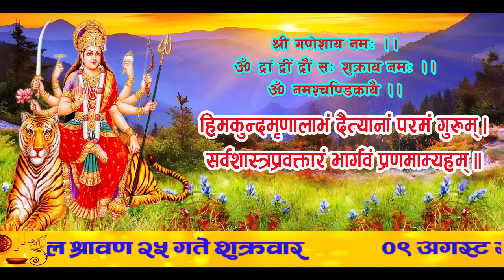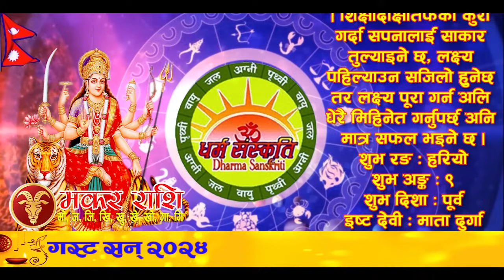आजको राशिफल | २०८१ श्रावण २५ गते शुक्रवार | August 09, 2024 | 2081 Shrawan 25 | Aaja Ko Rashifal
आजको राशिफल | २०८१ श्रावण २५ गते शुक्रवार | August 09, 2024 | Nepali Horoscope | 2081 Shrawan 25 | Aaja Ko Rashifal

आजको राशिफल
शुक्रवार, श्रावण २५, २०८१
०९ अगस्ट सन् २०२४
नेपाल संवत् ११४४
Today's Rashifal
August 09, 2024
Horoscope Prediction

श्रावण २५ गते शुक्रवारको राशिफल
श्रावण शुक्ल (गुँलाथ्व) पञ्चमी, हस्ता नक्षत्र, कन्या राशिको चन्द्रमा, सिद्धि योग, बब र बालब करण, कालयुक्त नामक संवत्सर, सूर्य दक्षिणायन, वर्षा ऋतु

आनन्दादि योग : अमृत, चन्द्रवर्ण : कालो, चन्द्रदिशा : दक्षिण, योगिनीदिशा : दक्षिण (मध्यरात्रीपछि १२:०१ बजेसम्म) त्यसपछि पश्चिम, वारशूल : पश्चिम, कालराहु चक्रमा कालको दिशा : आग्नेय र पाशको दिशा : वायव्य,

काठमाण्डौ, नेपालमा
चन्द्रोदय : बिहान ०९:१८ बजे र चन्द्रास्त : बेलुका ०९:३३ बजे

आज यात्राका लागि पुरुषको नेतृत्वमा पूर्व र दक्षिण दिशाको यात्रा शुभ देखिन्छ, त्यस्तै महिलाको नेतृत्वमा उत्तर र पूर्व दिशाको यात्रा शुभ हुन्छ । तर बाध्यतावश अन्य दिशामा समेत यात्रा गर्नुपर्ने भएमा अमिलोपिरो चटपटे खानेकुरा वा जौ खाएर यात्रा सुरु गरेमा शुभफल प्राप्त हुने विश्वास गरिन्छ ।

नागपञ्चमी, (नाग टाँस्ने दिन), ललितपुरको दानघाट, धापाखेल, नागदह, नागपोखरी, टौदह आदि विभिन्न नागस्थानमा मेला, आदिवासी जनजातिहरुको अन्तर्राष्ट्रिय दिवस
मुहूर्त : अग्निवास (यज्ञ र हवनादि), शिववास (रुद्रीपूजा/रुद्राभिषेक)

२६ गते : कल्की जयन्ती, द्विपुष्कर योग मध्यरात्रीपछि ०१:५६ बजेदेखि ०३:२८ बजेसम्म, अन्तर्राष्ट्रिय बायोडिजल दिवस, मुहूर्त : शिववास (रुद्रीपूजा/रुद्राभिषेक)
२७ गते : रविसप्तमीव्रत, गोस्वामी तुलसी दास जयन्ती, मुहूर्त : शिववास (रुद्रीपूजा/रुद्राभिषेक)
२८ गते : श्रावणी सोमवारको व्रत, अष्टमी व्रत, गोरखकाली पूजा, यँल पञ्चदान, अन्तर्राष्ट्रिय युवा दिवस, मुहूर्त : अग्निवास (यज्ञ र हवनादि)

आज जन्मिएका सबै बालबालिकाको कन्या राशि हुनेछ ।

मङ्गलाचरण 01:48
पञ्चाङ्ग 03:06
शुभ_साइत 04:51
मेष 07:28
बृष 09:55
मिथुन 12:16
कर्कट 14:35
सिंह 16:59
कन्या 19:21
तुला 21:41
बृश्चिक 24:05
धनु 26:27
मकर 28:49
कुम्भ 31:15
मीन 33:33